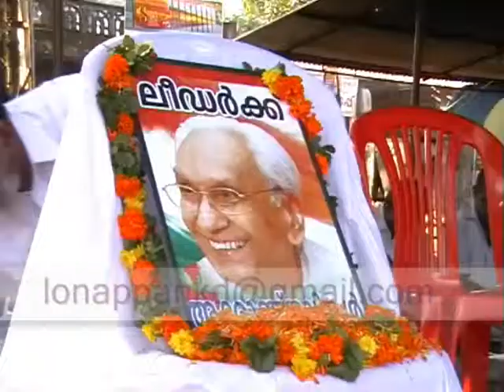mouna rally,sarvamatha prarthana kodaly 24 12 2010